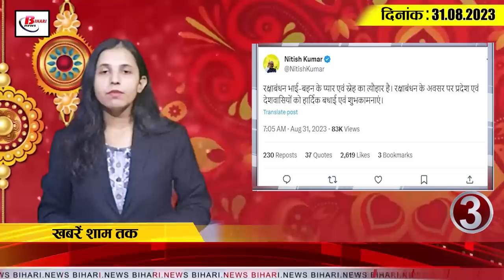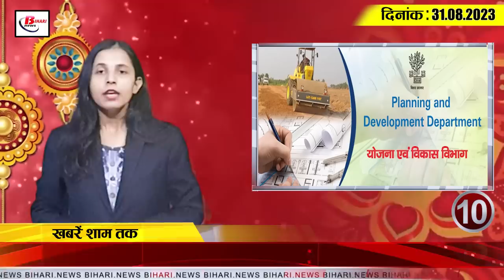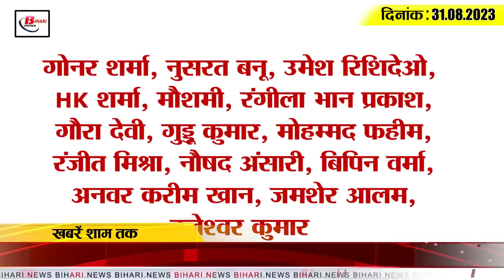Today Bihar Evening breaking news of 31st aug 2023 on Techer vacancy, Rakshabandhan, Hardik pandya.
Get Today Bihar Evening breaking news of 31st aug 2023 on Techer vacancy, Rakshabandhan, NITI Aayog, Hardik pandya.

1. Another teacher will be reinstated in Bihar soon

2. DM got this special right regarding coaching institutes in Bihar
The coaching manual of the state has been prepared by the Education Department of Bihar Government. Under which, the services of teachers who study in government schools or institutes will not be available in coaching institutes. The DM has also been given some special powers. Under which the DM now has the right to cut the fixed fees of the coaching institutes and also has the right to determine the timings of the coaching institutes keeping in mind the school and college timings. DM has also been given the powers to limit the number of students in coaching and follow the norms of disaster management. He will also be able to control the activities of the coaching institute keeping in mind public interest and security. This means that if needed, we will be able to give any order to the coaching institutes. For your information, let us tell you that the coaching manual has been uploaded on the website by the department and instructions have also been given to send suggestions on the email id . It is known that under this new rule, registration of this coaching institute will be given whose minimum area of each class will be 300 square feet.

3. CM Nitish congratulated everyone on Rakshabandhan

4. 20 teachers from the state selected for State Teacher Award

5. Now Tata-Danapur Express train will go till Arrah

6. Tourism Secretary took stock of preparations for Pitripaksha Mela in Gaya

7. Bhagalpur's daughter Chandni brought glory to the country.

8. Vice Chancellor of Patna University from Bihar attended the NITI Aayog meeting.

9. The routes of many trains running from Bihar will change from September 1.
Due to remodeling work at Varanasi Junction, the routes of express trains passing through Bihar and going to other states including Delhi, West Bengal and Jharkhand from September 1 to October 20 have been changed. In which 12875/12876 Puri Anand Vihar Neelanchal Express, 19322/19314 Patna Indore Express, 19313/19321 Indore Patna Express, 13237/13239 Patna Kota Express, 13238/13240 Kota Patna Express, 12381 Howrah New Delhi, 13005/13006 Ha. Vada Amritsar Mail, 12327/12328 Dehradun Howrah Upasana Express, 12369/12370 Dehradun Howrah Kumbh Express, 20503/20505 Dibrugarh New Delhi Rajdhani and 20504/20506 New Delhi Dibrugarh Rajdhani.

10. State government will review development plans

11. ED interrogated JDU MLC Radha Charan Seth for 9 hours

12. MLC Neeraj Kumar's statement on reduction in government school holidays